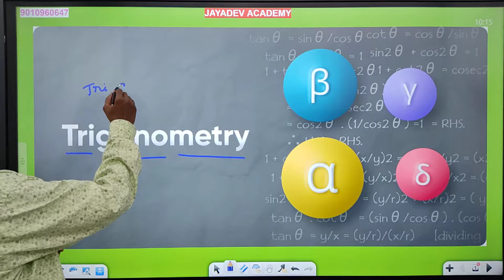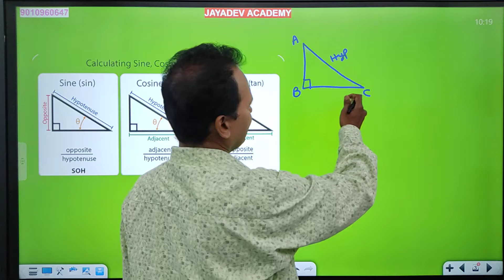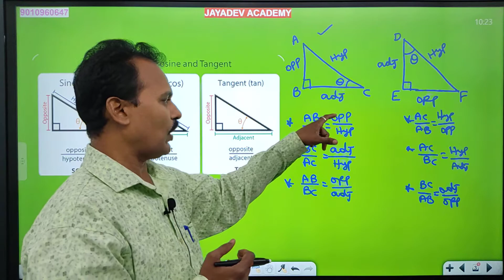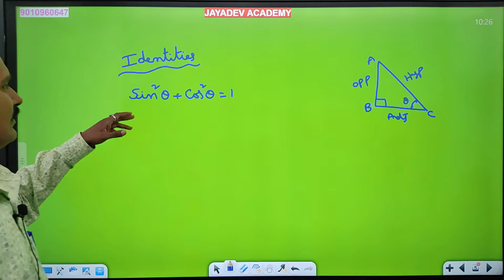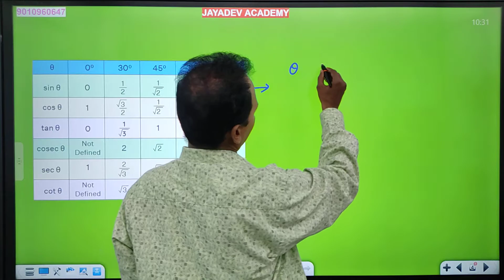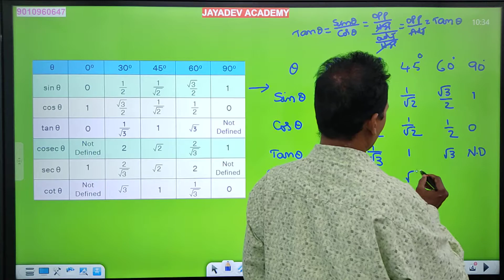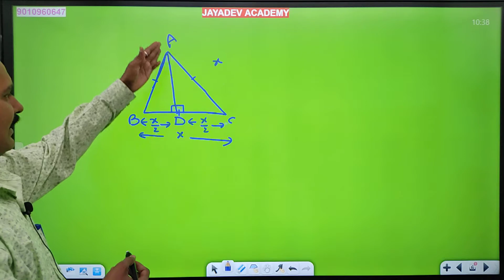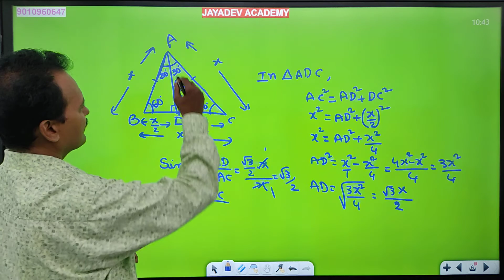APPSC/TSPSC/DSC/Tet || TRIGONOMETRY - MATHS - PART-1|| BY RAMANJANEYULU SIR